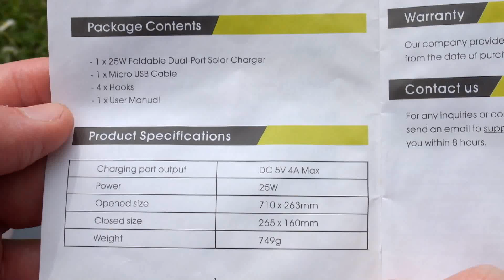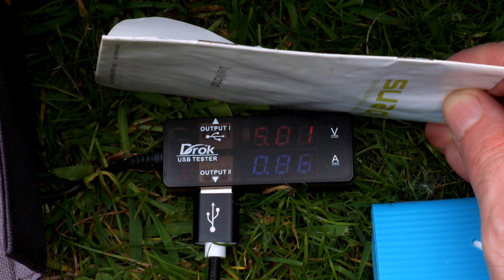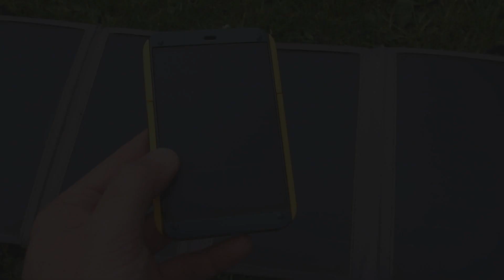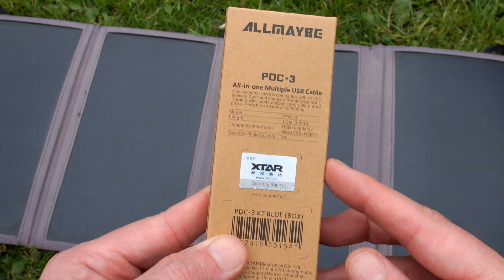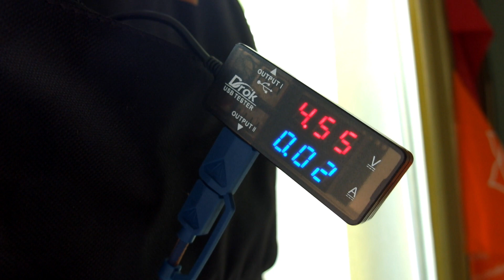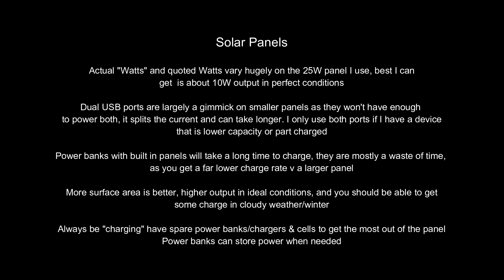Solar Charging: Hints & Tips (and long term usage)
Had a few requests about solar charging so I thought I would make video showing you how I have found it after about 4-5 years or regular use. I talk about the panels, discuss the "power banks with built in panels", cables, using power banks and chargers, wattage output and just how much the charging speeds can vary.

At the end I made a list of key points to look out for
Yes it's worthwhile, however there are limitations.

Solar Panels: Gearbest Amazon UK
Good USB cables I've bought myself Power Banks
Xiaomi Mi Power Bank 2C - Gearbest PDC 3 in 1 cable